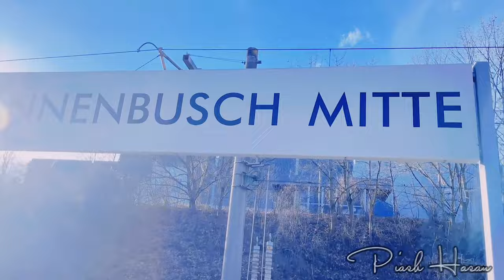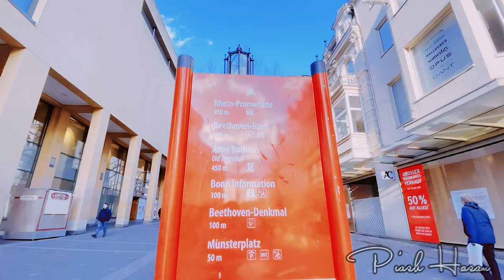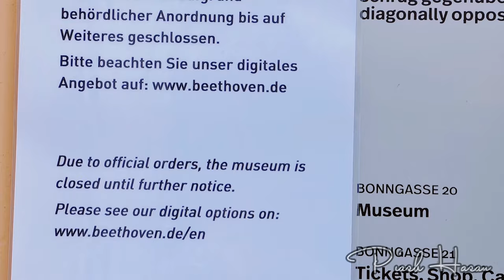বন - প্রাক্তন পশ্চিম জার্মানির রাজধানী | Beethoven City Bonn | Vlog 03 | Bonn, Germany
Vlog Details : 👇👇
Devices :
Sony Alpha ZV-E10L
Apple iPhone 12 Pro Max
DJI Mini 2

Bonn is a city in western Germany straddling the Rhine river. It’s known for the central Beethoven House, a memorial and museum honoring the composer’s birthplace. Nearby are Bonn Minster, a church with a Romanesque cloister and Gothic elements, the pink-and-gold Altes Rathaus, or old city hall, and Poppelsdorf Palace housing a mineralogical museum. To the south is Haus der Geschichte with post-WWII history exhibits.
Music : Last of the Mohicans / Life concert El dorado Orchestra
0:00 : Intro

0:57 : Bonn Hauptbahnhof || Bonn Hauptbahnhof is a railway station located on the left bank of the Rhine along the Cologne–Mainz line. It is the principal station serving the city of Bonn. In addition to extensive rail service from Deutsche Bahn it acts as a hub for local bus, tram, and Stadtbahn services.

3:28 : Beethoven-Denkmal || The Beethoven Monument is a large bronze statue of Ludwig van Beethoven that stands on the Münsterplatz in Bonn, Beethoven's birthplace. It was unveiled on 12 August 1845, in honour of the 75th anniversary of the composer's birth.

4:38 : Bonner Marktplatz || Built in the 11th century, Marktplatz has been the center of daily trade in Bonn ever since. Dominating the busy square is the Marktfontaine, also known as the Obelisk, standing in the center. The market square also houses a number of historic buildings, including the Baroque-style city hall and the famous Em Höttche restaurant, established in 1389, which went down in history as the place where Elector Gebhard Truchsess of Waldburg celebrated wedding with Agnes Gräfin von Mansfeld on 2 February 1583 which ultimately led to the outbreak of the so-called "Cologne War".

6:07 : Hofgarten Bonn || The Hofgarten is a park in Bonn. It leads partly to the city center, partly to the southern part of the city and borders the management and main building of Bonn University, the Electoral Palace. In the 18th century, the park became the residence of Elector Clemens August as a garden. Due to its central location, the Bonn Hofgarten is a popular local recreation area among students.

7:01 : Beethoven-Haus Bonn || The Beethoven House in Bonn, Germany, is a memorial site, museum and cultural institution serving various purposes. Founded in 1889 by the Beethoven-Haus association, it studies the life and work of composer Ludwig van Beethoven. The centrepiece of the Beethoven-Haus is Beethoven's birthplace at Bonngasse 20.

7:46 : Namen-Jesu-Kirche || The Church is just near Beethoven House. It was built between 1686 and 1717. As many churches, it was destroyed during world war II and rebuilt and achieved in 1957.
The church is one of the most interesting Jesuit churches, in which elements romanisants and Gothic appear almost immediately next to the baroque forms. Nice architecture.